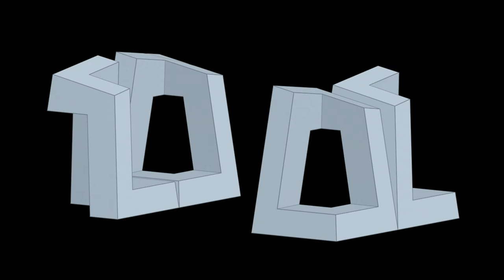光的尺度 | Dongliang Xu 许东亮 | TEDxChengdu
许东亮，栋梁国际照明设计中心的创始人，也是 2017 年金砖会议期间厦门夜景提升总设计师，2018 年青岛“上合会议”期间城市照明提升总设计师。他主持的哈尔滨大剧院建筑照明设计荣获 IES 卓越奖。他用生动风趣的语言和图片，展示自己在光与环境关系上的实践和思考，进而引发人们对于“光的尺度”的反思。
栋梁国际照明设计中心设计主持人，北京建筑大学 ADA 研究中心光环境设计研究所主持人。他也是 2017 年金砖会议期间厦门夜景提升总设计师，2018 年青岛“上合会议”期间城市照明提升总设计师。他主持的哈尔滨大剧院建筑照明设计荣获 IES 卓越奖。This talk was given at a TEDx event using the TED conference format but independently organized by a local community.